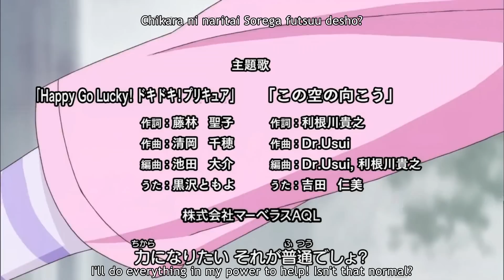[HD] Doki Doki Precure - Opening 1 (With sponsors)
First opening of the new season of Precure :)

Song : Happy Go Lucky! Doki Doki! PreCure
Artist : Tomoyo Kurosawa
Anime : Doki Doki Precure